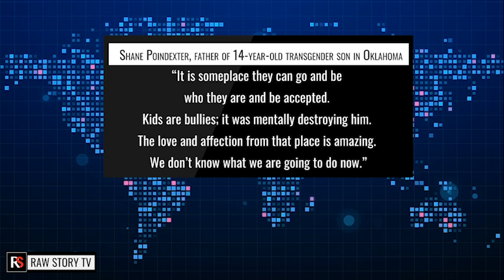'It was mentally destroying him' OK GOP Governor halts gender affirming care for transgender youth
In Oklahoma, the OU Health hospital is counting on federal pandemic relief funds from the American Rescue Plan Act of 2021. But Republicans in that state have given OU an ultimatum: if they want to receive $108 million in Rescue Plan funds, Oklahoma Children’s Hospital — which is part of the OU system — will have to stop providing gender-affirming care for transgender youth.

Washington Post reporter Kimberly Kindy, in an article published on October 4, explains, “The move, which Oklahoma Gov. Kevin J. Stitt (R) signed into law on Tuesday, marks the first time conservative state lawmakers have successfully tied gender-affirming care to the receipt of funds from the American Rescue Plan Act (ARPA), the $1.9 trillion effort to restart the economy and harden medical care during the coronavirus pandemic. Oklahoma Republicans, who were pushed into action through a campaign led by a pair of conservative podcasters, hailed the move as necessary to restrict the type of medical care for young transgender patients that has riled the party’s base this year.”

Officials for OU Health, according to Kindy, have not said “which services will halt as a result of the legislation.” Kindy reports that “parents of transgender children who are receiving care at Oklahoma Children’s Hospital say they may have to travel to Kansas or Colorado.”

One Oklahoma parent who isn’t the least bit happy about this development is Shane Poindexter, whose 14-year-old transgender son has been receiving hormone suppression drugs through OU Health.

Poindexter, interviewed by the Post, said of the treatment, “It is someplace they can go and be who they are and be accepted. Kids are bullies; it was mentally destroying him. The love and affection from that place is amazing. We don’t know what we are going to do now.”

Cathryn Oakley of the Human Rights Campaign is also highly critical of the bill that Stitt signed into law on October 4.

Oakley told the Post, “It’s so outrageous and unbelievably mean-spirited. It’s literally about COVID relief. It’s about restarting the economy.”

Kindy notes that the “push to end OU Health’s transgender care was accelerated by two conservative podcasters,” Mark Ousley and Megan Fox, who “last month began demanding action from legislators on their programs and social media.”

“The target of their ire was the Roy G. Biv Program at Oklahoma Children’s Hospital, which for the last six years, has offered mental health counseling and hormone therapy, including puberty blockers,” Kindy explains. “In a handful of cases, it has also referred patients transitioning from female to male to surgeons for mastectomies. Mark Ousley appealed to his 20,000 Twitter followers and listeners to his Oklahoma-based ‘UnWokable Podcast’ in mid-September to call on lawmakers and demand OU Health’s federal money be withheld. He was later joined by Megan Fox, a conservative podcaster who broadcast the calls she made to lawmakers and provided her 23,000 Twitter followers with scripts to do the same.”